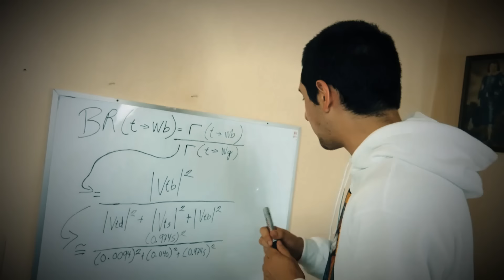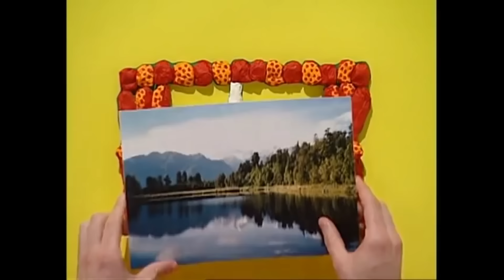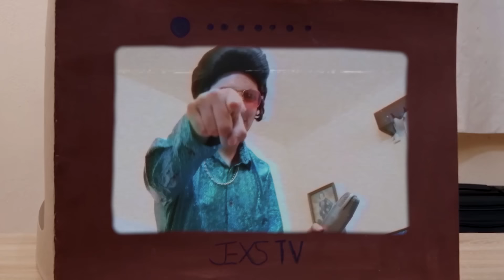Esto Pasa Cuando Sigues un Tutorial de ART ATTACK a lo POBRE! #6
Seguí un tutorial de Art Attack y fue un desastre jaja, like si veías este programa en Disney

¡Mi Segundo Canal!
¡Contactame!